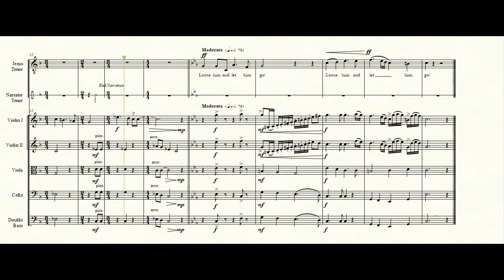59. Narrator & Jesus; Loose Him and Let Him go!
Narrator:
All these things then, that they said as they groaned
And as they lamented about the resurrection from the dead,
Bemoaning themselves and all that was theirs.
“The master, soothing the lamentations of Mary and Martha,
Immediately stilled them when he raised up their brother.
It was possible then to see marvel of marvels,
How the lifeless suddenly was seen to be alive.
For when his voice descended, it caused the bolts of the gate of Hades to shake; And it broke down the bars of the door of death.
(Narrator… contd. And He who had died came out bound hand and foot with grave-clothes, and his face was wrapped with a cloth. Jesus said to them:

Jesus;  “Loose him, and let him go.”